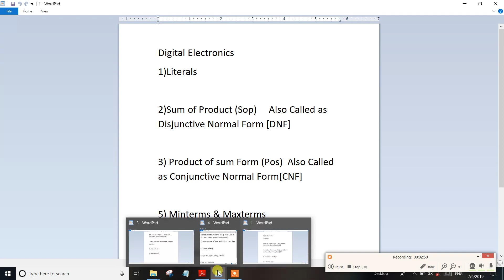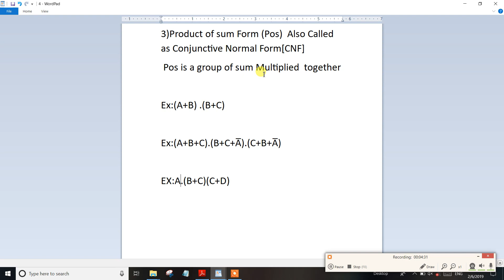PART-24 TNPSC Assistant System Engg |Sum of Product &Product of sum?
PART-24 TNPSC Assistant System Sum of Product &Product of sum?